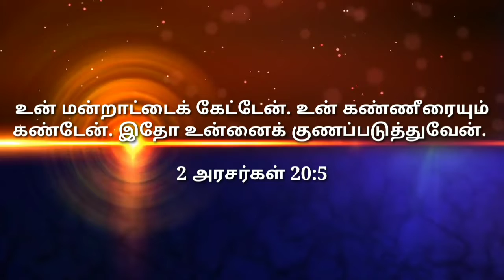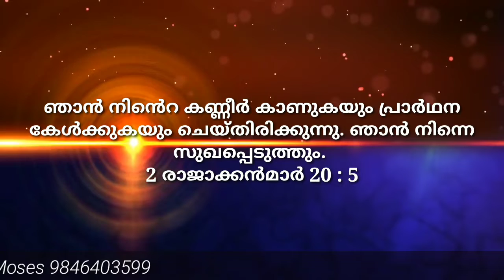அனுதின மன்னா | Daily Bread | Koinonia Kerala